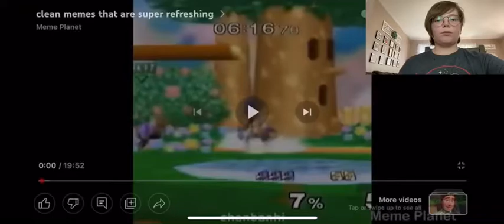meme planet reaction